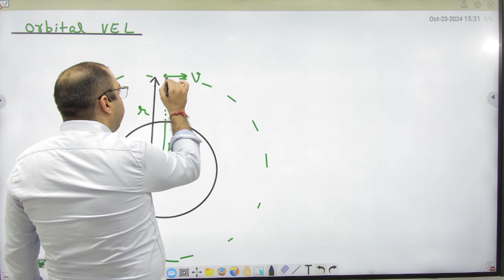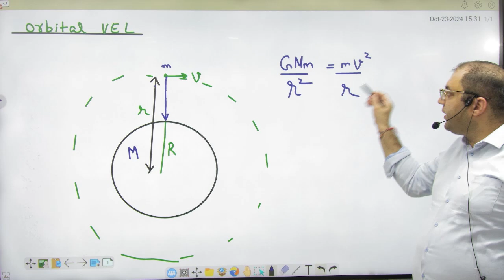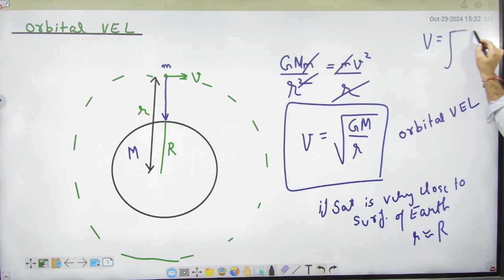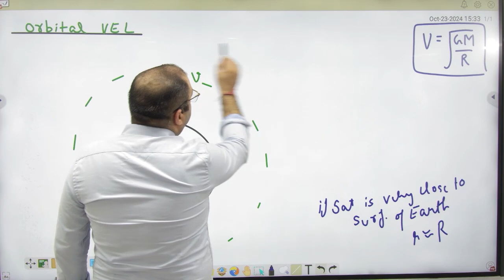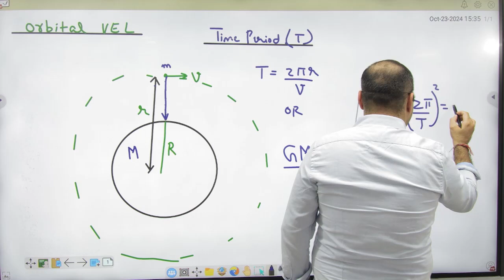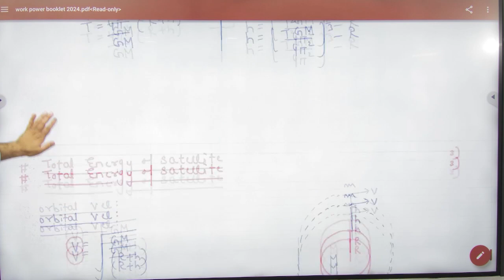3 Orbital velocity